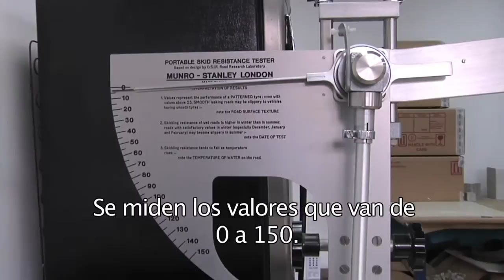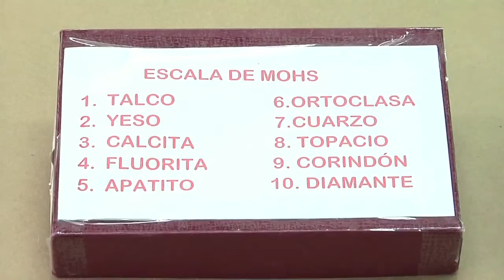Ensayo del Péndulo Británico y Dureza de MOHS